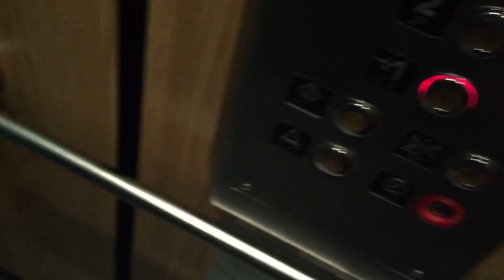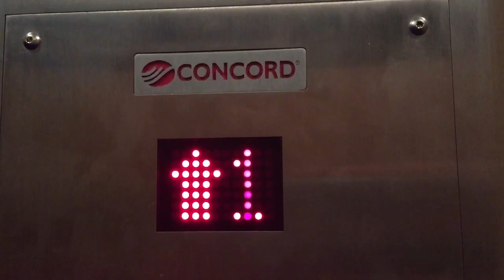Concord Hydraulic LU/LA elevator at the skylon tower arcade entrance in niagara falls ON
This elevator is creaky but it does provide a very smooth ride. Other than that this is just a very basic LU/LA elevator that is intended to serve its purpose.

Techincal specs
Manufacture concord
Type hydraulic
Building name skylon tower
Building address 5200 robinson street